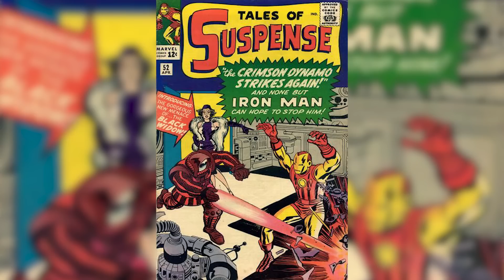Top 10 Villains Who Became Superheroes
Top 10 Villains Who Became Superheroes. Sometimes villains have a change of heart and decide to become good. Maybe they're conscious is gnawing at them or maybe they overcome being brainwashed either way many villains have come to the light side here on this list!